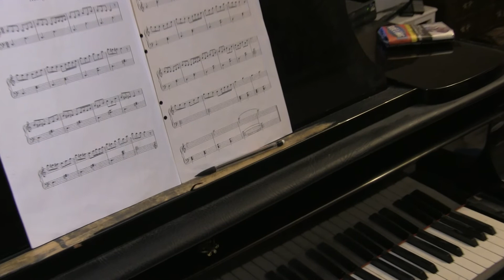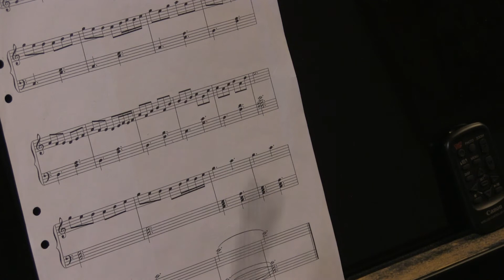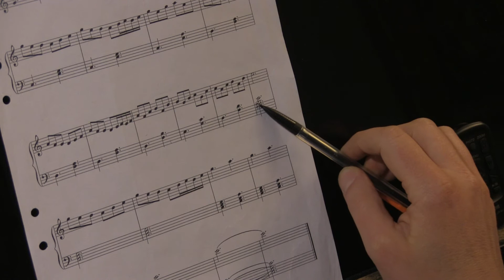Morgonstämning C dur, genomspelning och liten lektion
Jag spelar först igenom stycket, och sen visar och förklarar jag lite som speciellt den lilla svårigheten närmare slutet.